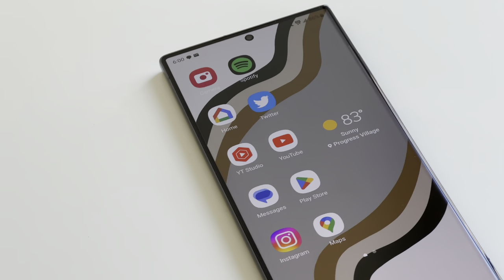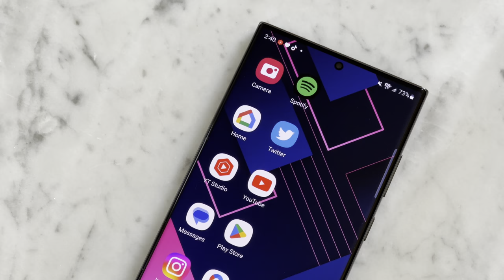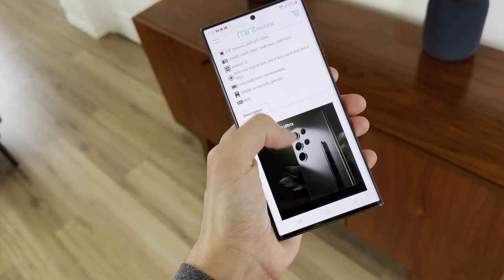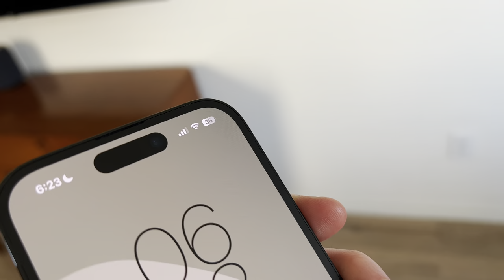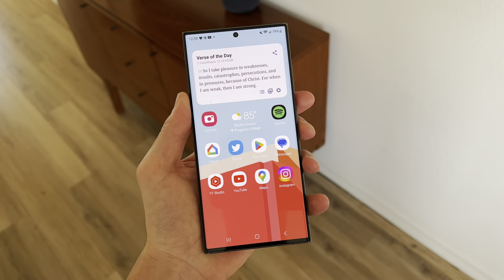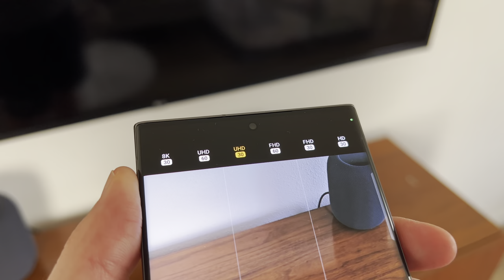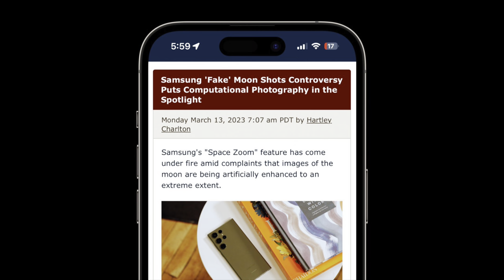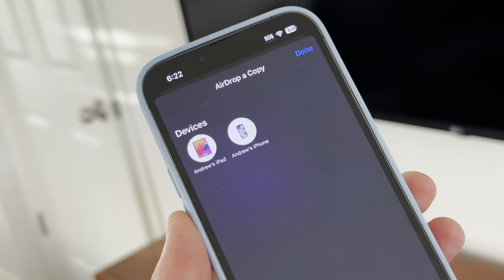Samsung Galaxy S23 Ultra Review | Life After The Hype!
Save tons on your wireless phone bill each month with my partner MintMobile:

Tech & Gear I Use:

iPhone 15 Pro Max
iPhone 14 Pro
iPhone 13 Pro
S23 Ultra
FineWoven Case
Silicone Case
Clear Case
MagSafe Wallet
MacBook Air
Belkin Charger:
MagSafe Charger
MagSafe Battery Pack
Apple Watch Ultra
AirPods Pro 2
iPad Air
Magic Keyboard
Apple Pencil
AirPods Max
Mac Mini
Studio Display
Apple TV 4K
Apple TV Remote
HomePod 2
Wire management
iPad Stand
Soft box
Limo set
Fluid head
Phone holder